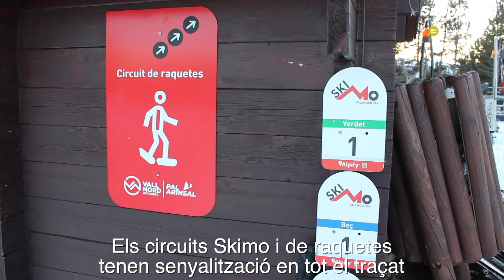Crèdit Supporting - Raquetes